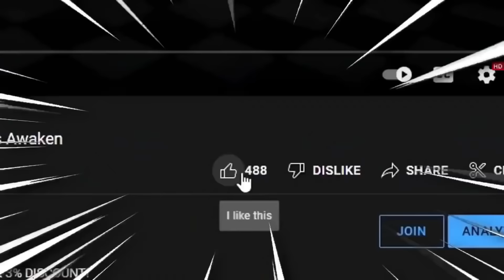5 HUGGY WUGGY MODS IN POPPY PLAYTIME! | Tinky Winky Plays Poppy Playtime (Mods Compilation)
LOOK THE OFFICIAL POPPY PLAYTIME MARCH IS HERE!